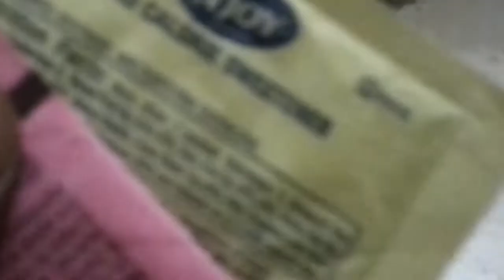Sugar Free Cake Without Oven , Sugar free cake recipes for diabetics , Sugar Free Cake, Cake Recipe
Cake is a form of sweet food made from flour, sugar, and other ingredients, that is usually baked. In their oldest forms, cakes were modifications of bread, but cakes now cover a wide range of preparations